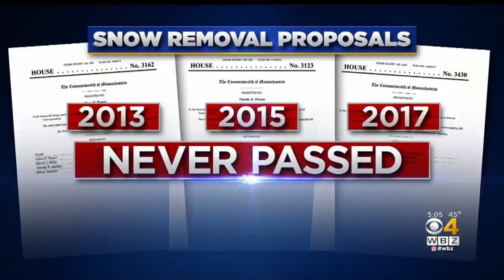'Ice Missile' Cracks Windshield; Police Warn Drivers To Clear Snow Off Cars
Snow and ice is once again flying off the roofs of moving vehicles on Massachusetts roadways after another minor storm hit the region. WBZ-TV's Beth Germano reports.